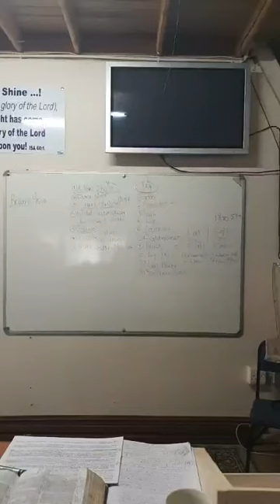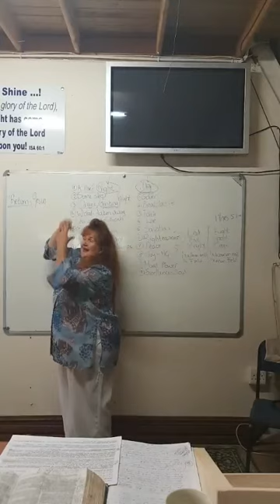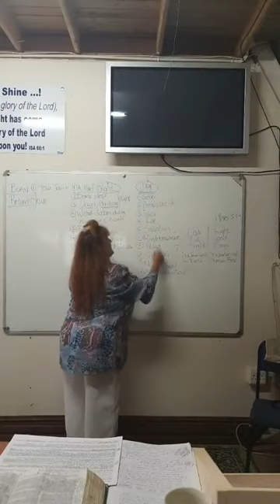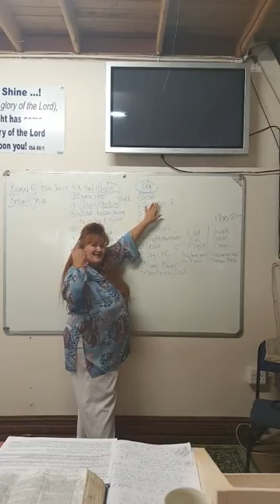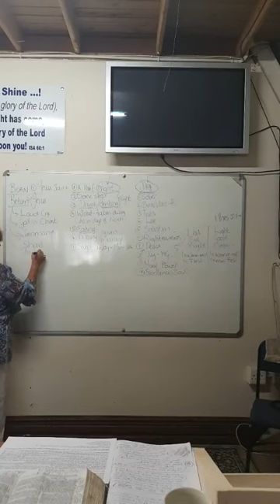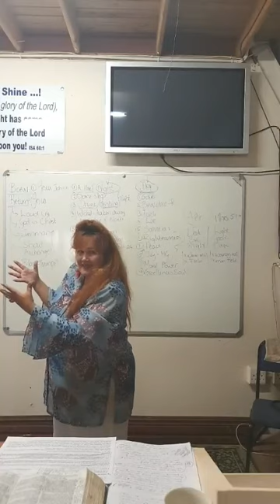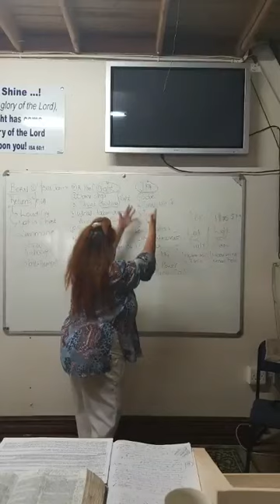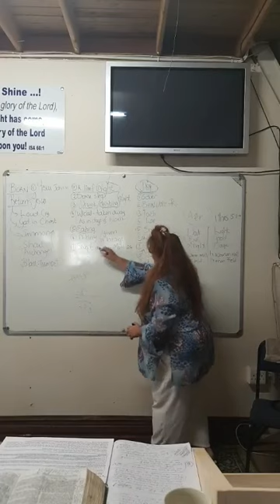RAPTURE - Are you going or staying? Part Two - Ps. Nomsa, TRT Church, SA (Enlightened Word) 42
Many people think they will fly away to another planet, but this is not what the Bible of God's Word teaches with regards to the return of Jesus Christ. Please watch Part One first before this one, to get the full revelation.  Shalom.